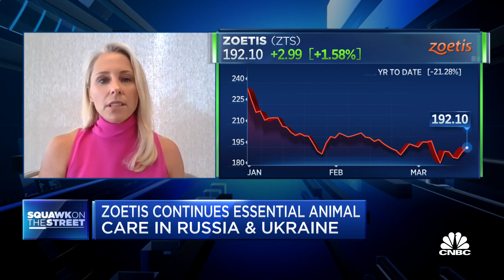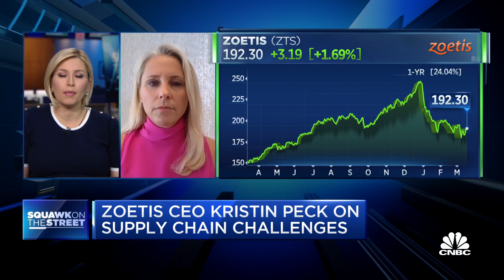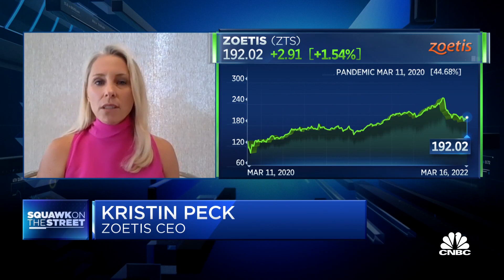Zoetis CEO: We do not have any manufacturing operations in Russia and do not sell to the government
Kristin Peck, Zoetis CEO, joins 'Squawk on the Street' to discuss how the company is working to keep colleagues in Ukraine safe, how Zoetis' sees supply chain pressures and what the company learned from the pandemic.